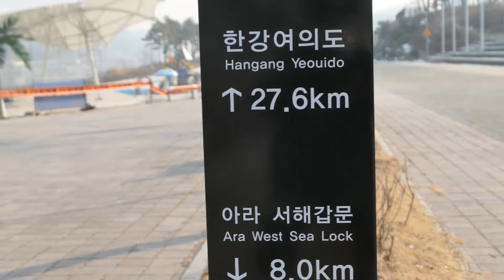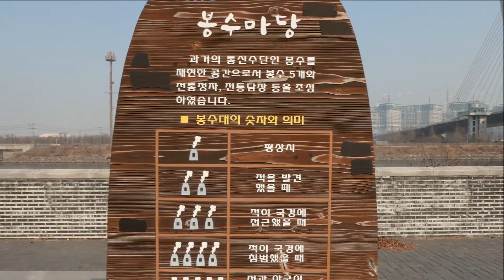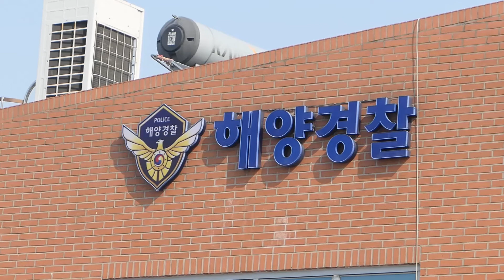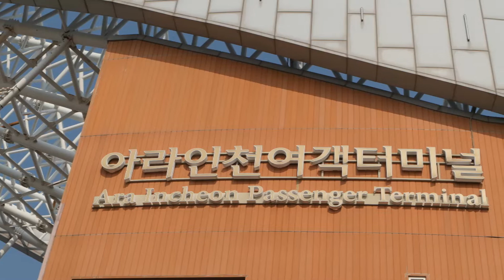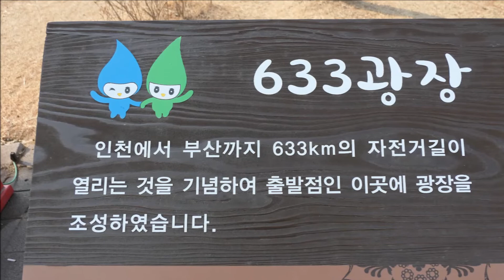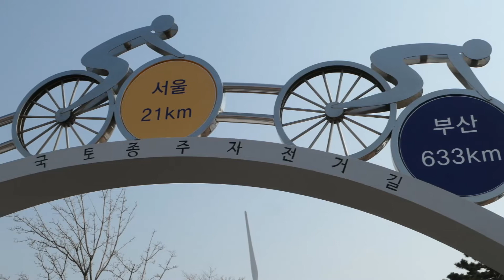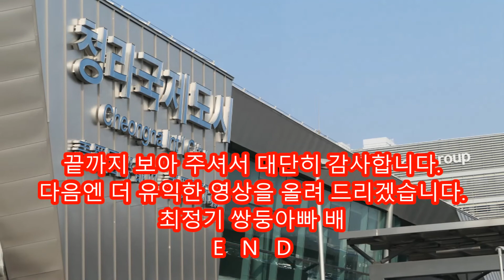국내 최초 대륙운하 경인아라뱃길과 정서진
광화문을 중심으로 한 동쪽 바다 끝 강원도 강릉의 “정동진”과 대칭으로 서쪽 바다 끝 인천 서구 “정서진”이 있습니다.
2022년2월11일(금) 경인아라뱃길과 정서진 약12Km를 걸었습니다.
경인아라뱃길은 행주대교 인근 한강 갑문에서 김포 인천 계양 서구 갑문까지 2012년 국내 최초 내륙운하 18Km를 조성 물길이 서해 바다로 흘러가고 있습니다.
홍수 치수, 물류 수송, 관광 레저 기능을 제공하기 위해 건설되었으며 800여 년 전 고려 고종 때 지방 조세를 중앙정부로 운송하는 항로를 계획 하였으나 난공사 등 많은 어려움으로 조성하지 못했습니다.
그 후 간헐적으로 운하건설이 기획 추진 중 급격한 도시화와 지역 개발 등으로 1987년 경인운하 사업계획의 타당성에 대한 재검토 끝에 2009년 드디어 첫 삽을 뜨게 되었고, 2012년 마침내 국민들 앞에 경인아라뱃길이 탄생하게 되었습니다.